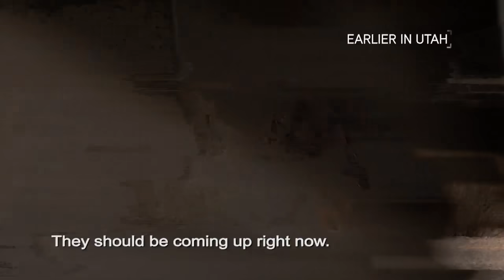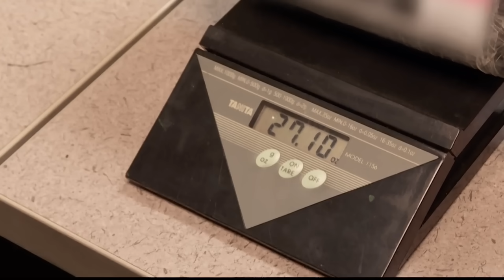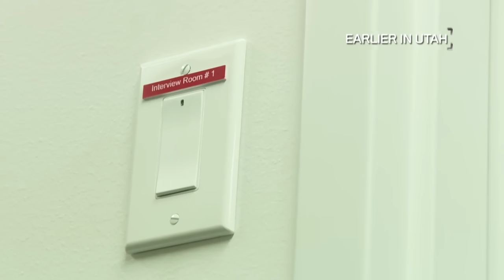Live PD: Most Viewed Moments from Utah Highway Patrol | A&E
Check out Utah Highway Patrol's best moments - from a multi-state car chase to busting a drug trafficker on his birthday.

Watch Dan Abrams and Sgt. ""Sticks"" Larkin analyze events from the show

On "Live PD," ABC's Dan Abrams and Dallas Police Department Detectives Rich Emberlin and Kevin Jackson offer insight and commentary as live cameras capture the work of a mix of urban and rural police forces around the country on a typical Friday night.